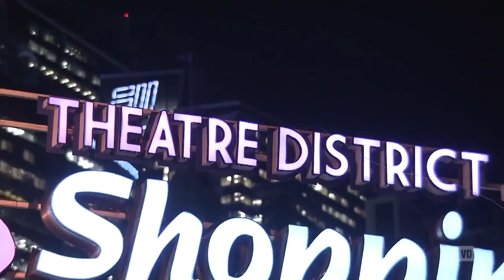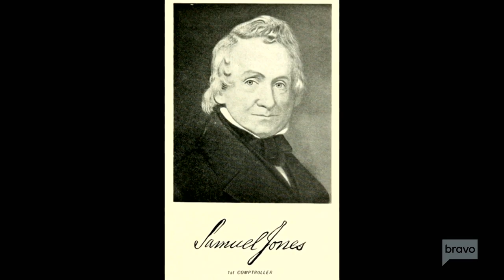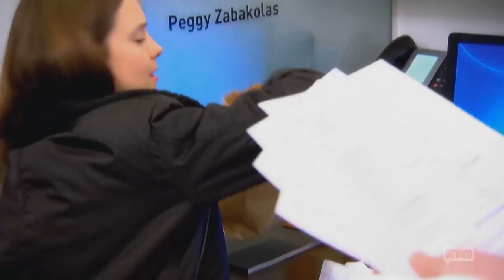Ryan Serhant Will Do Anything To Sell A Listing | Million Dollar Listing NY | Bravo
Ryan Serhant will do anything to sell a listing, even if it means wearing the wackiest costumes.

►► Watch Million Dollar Listing NY on Bravo!

ABOUT MILLION DOLLAR LISTING NY:
Bravo seals the deal with the return of Million Dollar Listing New York. As the real estate market continues to deteriorate with a double-digit decline, Million Dollar Listing New York's top agents must become more innovative and assertive than ever to stay on top and sell their listings. This season, Fredrik Eklund has finally found his fatherhood groove and is ecstatic to celebrate one year with his miracle twins. With business continuing to flourish, he decides the timing might be perfect to expand his empire to the west coast. Ryan Serhant's real estate empire continues to grow rapidly with offices in both SoHo and Brooklyn and additional agents in the Hamptons, Miami, Los Angeles and Chicago. His dream of becoming a father is finally a reality, but will he be able to balance his personal life with the stress of the declining market? Steve Gold continues to create a new chapter for himself, building out his powerhouse team and nurturing a new relationship that may be the missing piece he’s been seeking. After an emotional escape from New York City, Luis D. Ortiz is back from his sabbatical in Europe with a fresh new outlook on life. Forced to prove to his team that he is back in the real-estate business for good, he must also deal with lingering drama in his personal life. And with nearly a decade of real-estate experience under his belt, Tyler Whitman joins the crew ready to tackle any obstacle thrown his way. Navigating the market in its toughest state, the pressure is on for him to succeed.

CAST:
Fredrik Eklund
Ryan Serhant
Steve Gold
Luis D. Ortiz
Tyler Whitman